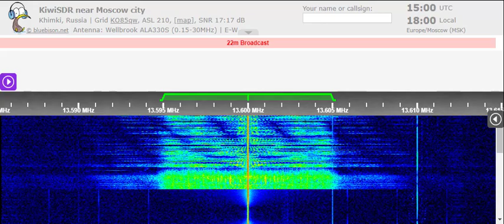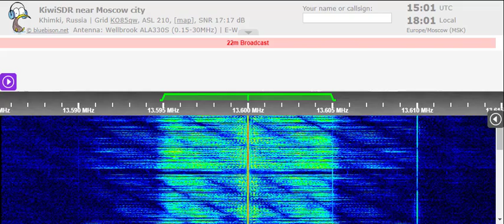07 05 2022 Radio Pravda dlja Rossii in Russian to EaEu 1500 on 13600 Moosbrunn